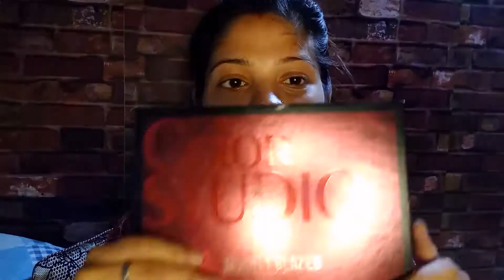How to get Ready For Karwachauth / Easy Makeup Look / Shyna Biswas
Happy Karwachauth my lovely ladies!
Here I have shared a makeup video for upcoming
I hope u guys will enjoy ths video 😍.